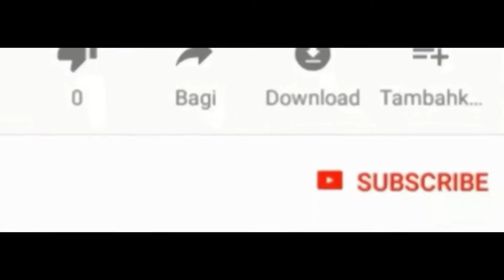Mari Kita Membuat Pie Ceri, Maaniss...! ] Zona Pelangi [ Cooking Mama: Let's cook!